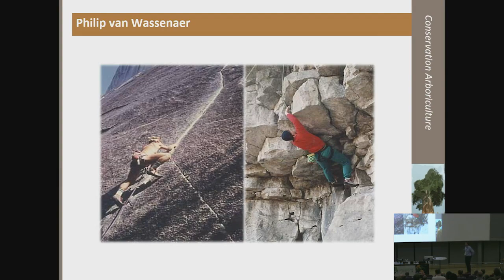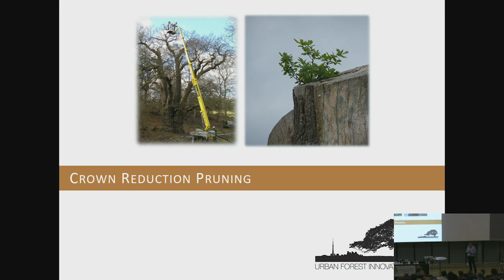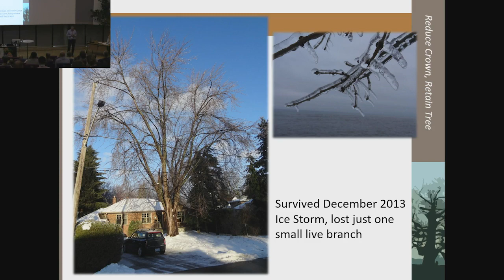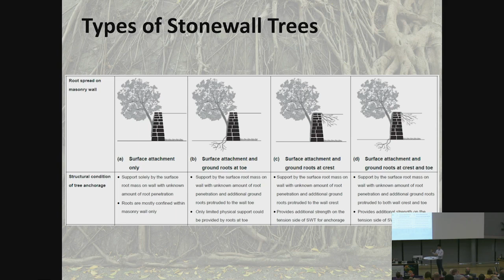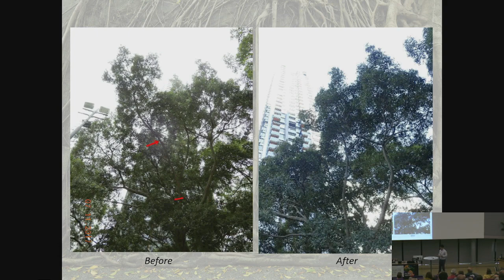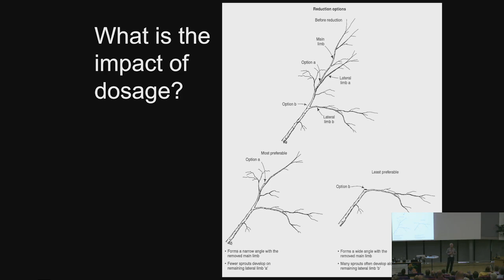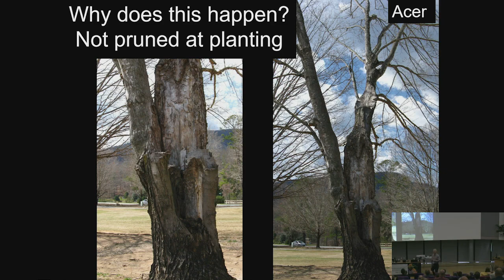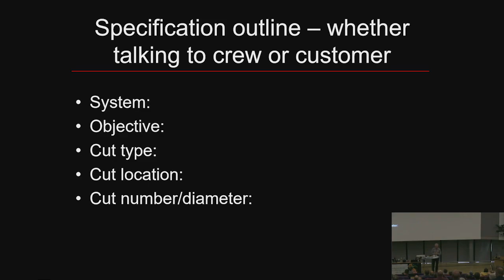Tree of the Best 4 (from the Arboricultural Association Conference archives)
John Parker introduces part 4 which focuses on tree pruning.

The Speakers:

Phillip van Wassenaer (Crown & Canopy Management 2019)
Kwok-on Tsang (Crown & Canopy Management 2019)
Ed Gilman (Crown & Canopy Management 2019)